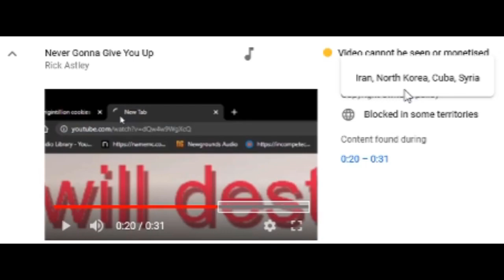Why You Can't Watch This In North Korea